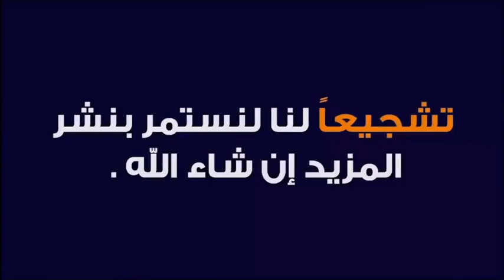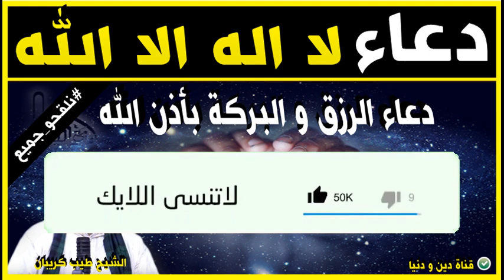دعاء لا إله إلا الله لجلب الرزق و البركة 🕌 الدكتور طيب كريبان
جديد 2021 : دعاء لا إله إلا الله لجلب الرزق و البركة 🕌 الدكتور طيب كريبان
 ▬▬▬▬▬▬ஜ۩☺۩ஜ▬▬▬▬▬
 ▬▬▬▬▬▬ஜ۩☺۩ஜ▬▬▬▬▬
⛔ أحبابي الكرام ، إذا أعجبكم الفيديو رجاءاً لا تنسوا :

 ▬▬▬▬▬▬ஜ۩☺۩ஜ▬▬▬▬▬
مواضيع سابقة

🕌 عَنْ أَبِي هُرَيْرَةَ، عَنِ النَّبِيِّ صَلَّى اللهُ عَلَيْهِ وَسَلَّمَ قَالَ:
 ▬▬▬▬▬▬ஜ۩☺۩ஜ▬▬▬▬▬
⚠️ توضيح مهم ❗

 ▬▬▬▬▬▬ஜ۩☺۩ஜ▬▬▬▬▬
# هاشتاغ الموضوع #